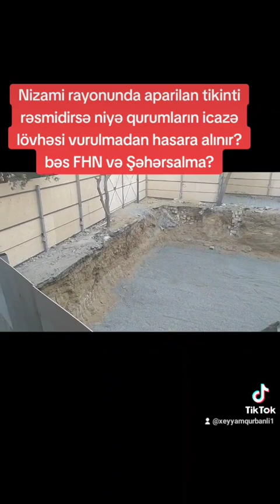Nizami Rayonundaki bu qazıntıya FHN nin icazə məlumat lövhəsi niyə yoxdur? Şəhərsalma rəyi?